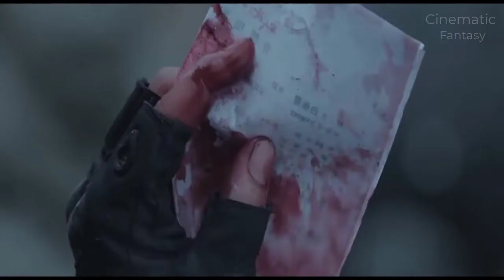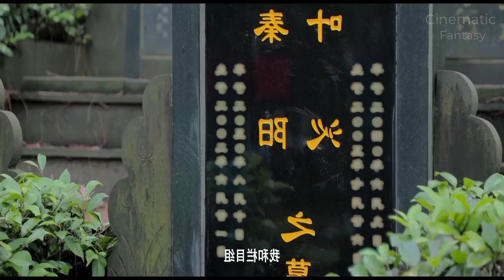Giant Monsters Attacks On World Explained